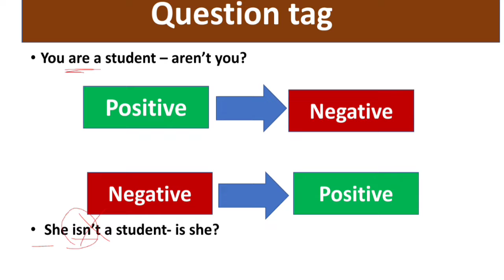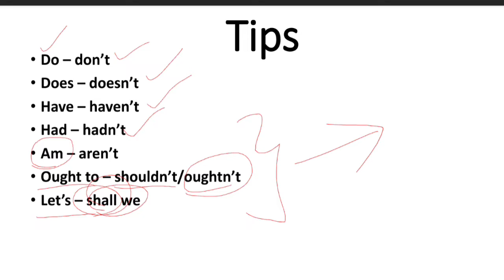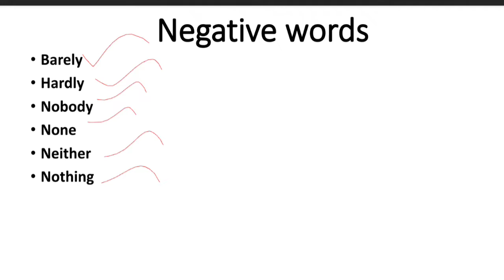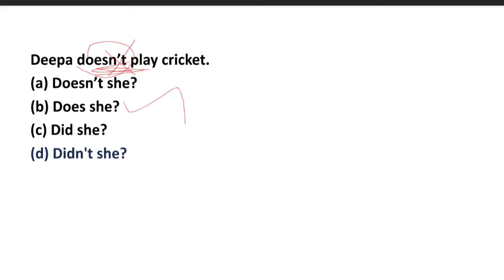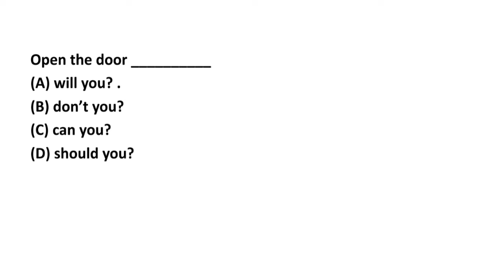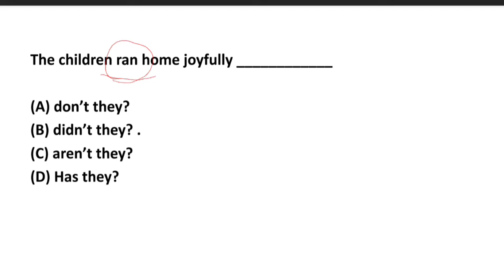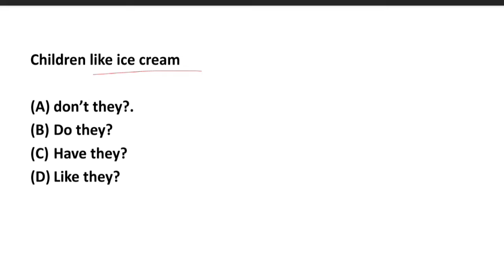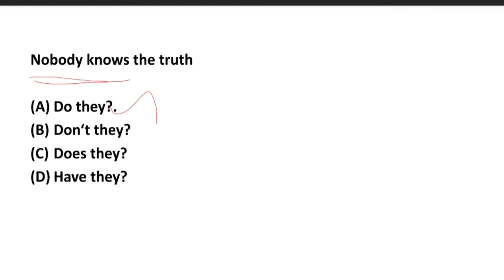Tnpsc - Question Tag - Find the answer!!!